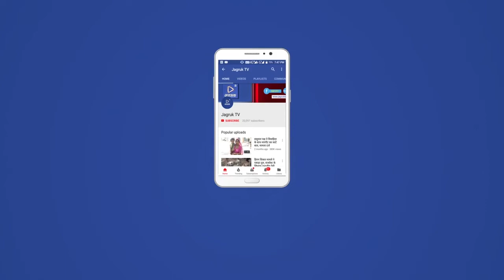Jagruk TV जोधपुर: कोरोना के कहर के बीच बीमार दादा की ख्वाहिश की पूरी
Jagruk TV

कोरोना के कहर के बीच बीमार दादा की ख्वाहिश की पूरी
मंदिर में पोते ने सादगी से की शादी, दूल्हा-दुल्हन के अलावा कोई परिजन नहीं हुआ शामिल
जोधपुर। बीमार दादा की अपने पौत्रवधू देखने की ख्वाहिश पूरी करने के लिए शहर के एक युवक ने लॉकडाउन व कोरोना के कहर के बीच शनिवार को सादगीपूर्ण तरीके से विवाह कर लिया। शास्त्रीनगर निवासी इस युवक का मिल्कमैन कॉलोनी में रहने वाली युवती के साथ पहले से रिश्ता तय हो रखा था लेकिन लॉकडाउन के कारण फिलहाल शादी एक बार स्थगित कर दी गई। इस शादी की खासियत यह रही कि इसमें दूल्हा-दुल्हन का एक भी परिजन शामिल नहीं हुआ।
शास्त्रीनगर निवासी वरुण धाणदिया का रिश्ता मिल्कमैन कॉलोनी की मीनाक्षी के साथ घर वालों ने तय कर रखा था। पूर्व निर्धारित कार्यक्रम के अनुसार दोनों की शादी आज होनी तय थी लेकिन लॉकडाउन के कारण परिजनों ने फिलहाल शादी स्थगित कर दी। इस बीच वरुण के दादा मोहनलाल की तबीयत ज्यादा ही बिगड़ गई। बीमार मोहनलाल ने अपनी पौत्र वधू को देखने की ख्वाहिश जाहिर की। इस पर परिजनों ने मीनाक्षी के परिजनों से बात कर आज ही शादी करने का फैसला लिया। कोरोना का फैलाव रोकने के लिए लागू लॉकडाउन की पालना में दोनों परिवार के सदस्यों ने इसमें शामिल नहीं होने का फैसला किया। इसके बाद शास्त्रीनगर स्थित आर्य समाज के दुर्गा मंदिर में पंडित महेन्द्र व्यास ने पूर्ण विधि विधान से मंत्रोच्चार के साथ दोनों का विवाह संपन्न कराया। शादी में वर-वधू पक्ष का एक भी व्यक्ति शामिल नहीं हुआ। दूल्हे ने बताया कि नियम की पालना करते हुए परिवार के सदस्य घर पर ही उनका इंतजार कर रहे है।